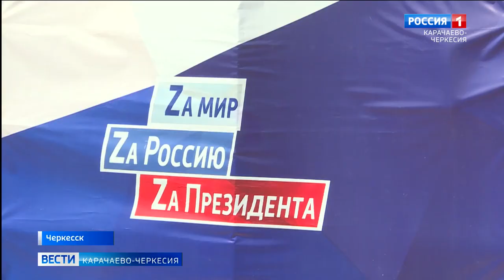Донецкая Народная республика впервые отметила День независимости как суверенное государство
Донецкая Народная республика впервые отметила День независимости как суверенное государство. 8 лет назад жители Донбасса приняли решение не признавать власть, пришедшую к управлению Украиной через государственный переворот. Этой дате, а также участию российской армии в специальной военной операции был посвящен митинг-концерт, прошедший в Черкесске